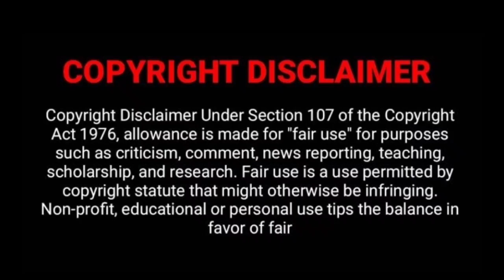Kamal Haasan Mass Fight Scene | Kamal Haasan Vijay Sethupathi first face off | Climax 1 | Reaction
Lokesh Kanagaraj,tamil,reaction,Anirudh

Agent TINA Mass Fight Scene | Fahadh Faasil shocking loss | Kamal Haasan Speech | Lokesh | Reaction

Kamal Haasan fight scene
Vijay Sethupathi entry scene
Rolex entry scene
agent tina fight scene
fahadh faasil scene
Kamal Haasan climax scene
tamil reaction
reaction
tamil